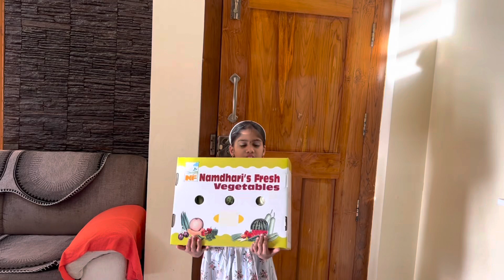ಯಾರೋ ಮಾಡೋ ತಪ್ಪಿಗೆ ಇನ್ಯಾರಿಗೋ ಶಿಕ್ಷೆ ಕೇಳಿ ಲಕ್ಷ್ಮಮ್ಮನ life story ಕೇಳಿ ಬೇಜಾರ ಆಯತು/ಆರುಷಿ ಗೆಳತಿಕೊಟ್ಟಿದ್ದು